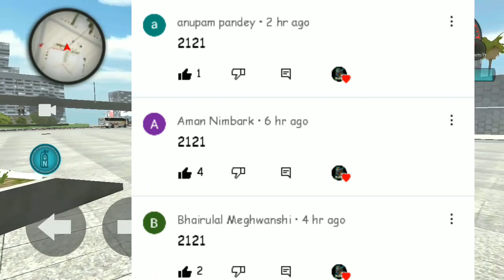gangster Mumbai new Update train new Update Chauhan brothers Rohit gaming studio Indian bikes game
i am playing today Mumbai gangster

download link

gangster Mumbai
gangster Mumbai new Update
gangster Mumbai new village update
Chauhan brother
rohit gaming studio
aman gaming Mastermind vedio